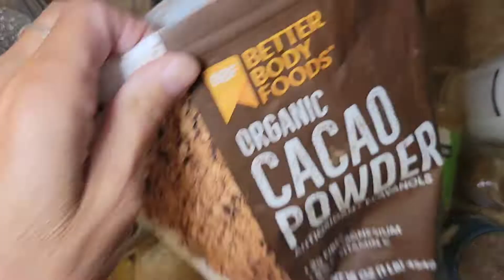CHOCOLATE PEANUT BUTTER CHIA PUDDING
I enjoy a fluffy, creamy chia pudding for breakfast, dessert, and a healthy snack. I prefer chocolate and peanut butter, but you can make so many different ways by changing the ingredients to suit your flavor profile.

Serves 1-2
Ingredients:
1 cup of oat milk or your choice of milk (you can also mix ½ cup oat milk with ½ cup unsweetened coconut milk)
¼ cup chia seeds
¼ cup maple syrup or less
1/8 teaspoon sea salt
1 teaspoon ground cinnamon
2 tablespoon raw cacao powder
½ cup mini chocolate chips
1 cup of roasted unsalted peanuts (CASHEW, ALMOND, OR AND NUT BUTTER YOU CHOOSE)
Garnish with toasted raw unsweetened coconut flakes, mini chocolate chips, fresh berries, or sliced banana.

Technique:
Blend all the ingredients in a food processor, except for the garnishes, giving the pudding a creamer and airy texture. Place mini chocolate chips at the bottom of the individual jars, cover with the pudding and cover and refrigerate overnight. The pudding will last in the refrigerator for 5 days.

Remove the chia pudding from the refrigerator and top with desired toppings. I like to place a dollop of crunchy peanut butter (Teddy’s unsalted Extra Crunchy, is my absolute favorite) in a small bowl, and scoop a ¼ cup of chai pudding on the peanut butter. Top with toasted coconut flake and fresh berries or slices of ripe bananas. Serve individual jars with desired toppings as well.

"East Meets West"
by Micheal Ramir C.

*** RECIPES MAY DIFFER FROM THE VIDEO AS THESE ARE THE CLASSIC RECIPES IN MY COOKBOOK. SOME RECIPES ARE EXCLUSIVE ON YOUTUBE AND NOT IN THE COOKBOOK. THESE RECIPES ARE A FOUNDATION STARTED FOR YOU TO CREATE YOUR FINAL CULINARY DELIGHT. ALWAYS CONSULT YOUR HEALTH CARE DOCTOR BEFORE CONSUMPTION IF YOU HAVE HEALTH CARE ISSUES OR CONCERNS.

Grazie for all your support!
Amore è Luce!

Janet